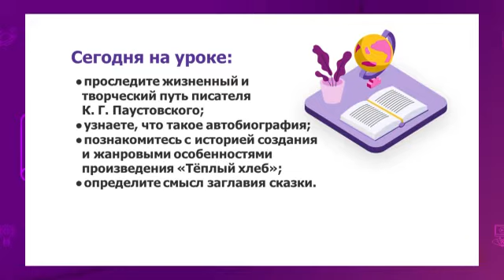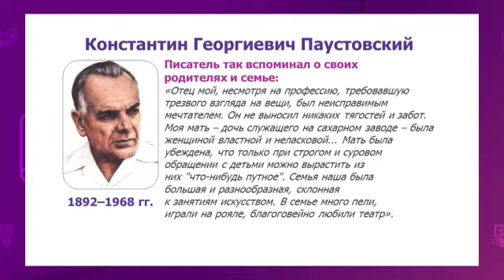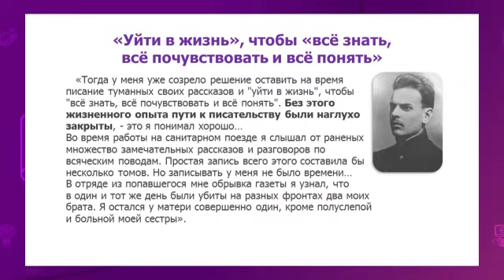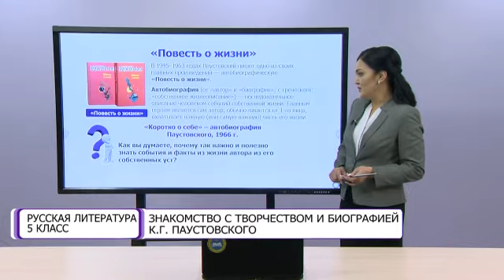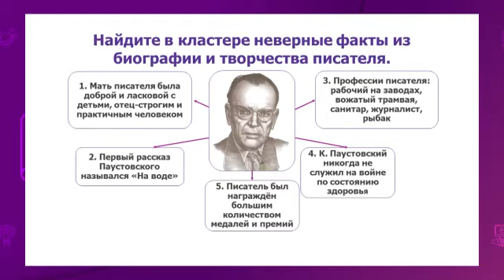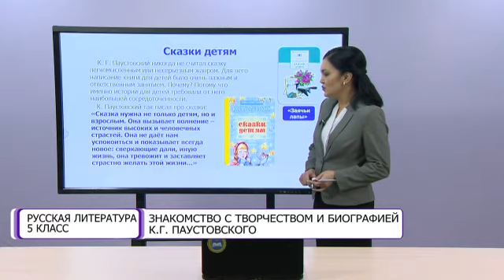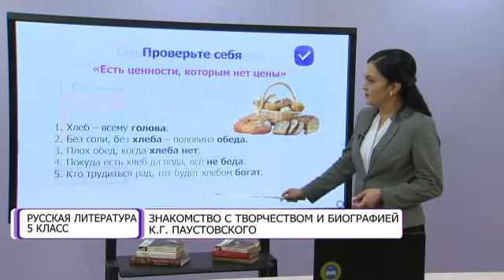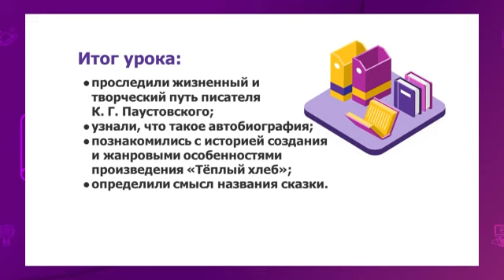Русская литература. 5 класс. Знакомство с творчеством и биографией К. Г. Паустовского /16.02.2021/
Тема урока: Знакомство с творчеством и биографией К. Г. Паустовского